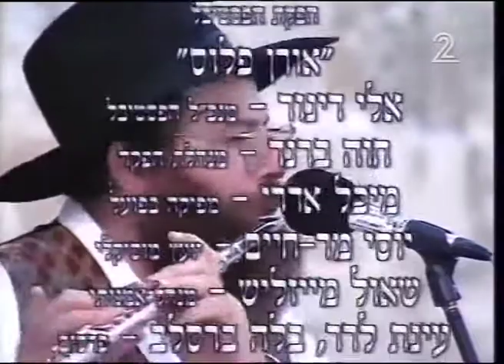אבי פיאמנטה ויוסף המספר - הופעה בצפת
אבי פיאמנטה - חלילן | מעבד ומפיק מוזיקלי
להזמנת מופעים בארץ ובעולם
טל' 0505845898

Avi Piamenta - flutist and musical arranger